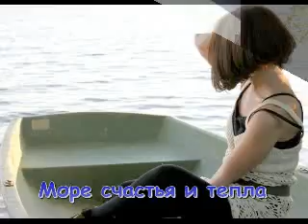С ДНЕМ РОЖДЕНИЯ ГАЯ!!!!